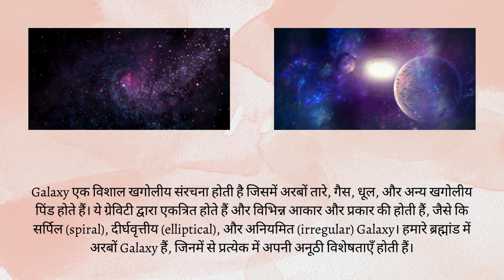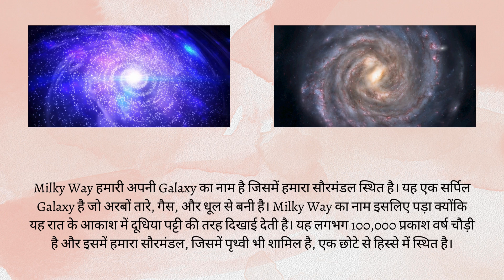Difference Between Milky Way and Galaxy in Hindi | मिल्की वे और गैलेक्सी में अंतर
"मिल्की वे" और "गैलेक्सी" शब्दों का अक्सर एक-दूसरे के लिए इस्तेमाल किया जाता है, लेकिन उनका अर्थ समान नहीं होता है। यह वीडियो हमारे घर आकाशगंगा, आकाशगंगा और अन्य आकाशगंगाओं के विशाल ब्रह्मांड के बीच अंतर की पड़ताल करता है। आकाशगंगाओं के आकार, आकृति और संरचना के बारे में जानें, और यह समझें कि आकाशगंगा ब्रह्मांडीय योजना में कैसे फिट बैठती है।

The terms "Milky Way" and "galaxy" are often used interchangeably, but they don't mean the same thing. This video explores the distinction between our home galaxy, the Milky Way, and the vast universe of other galaxies. Learn about the size, shape, and composition of galaxies, and how the Milky Way fits into the grand cosmic scheme.